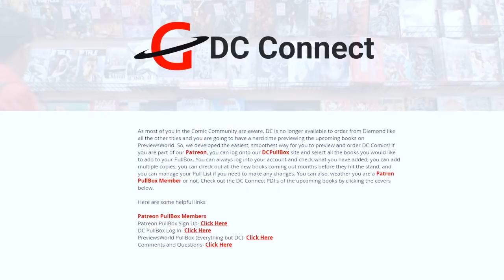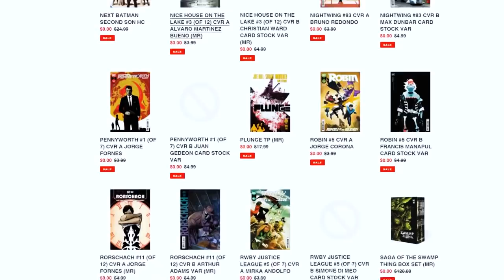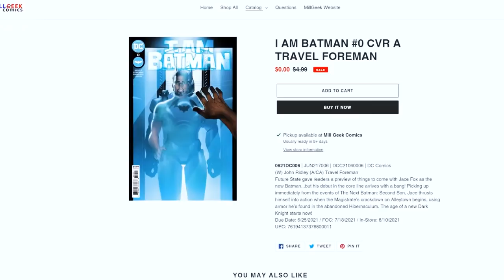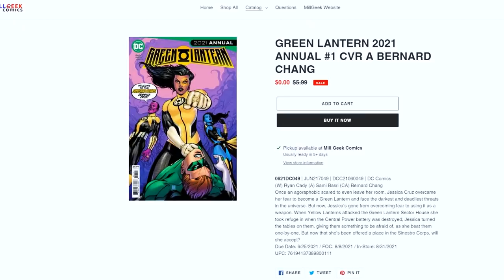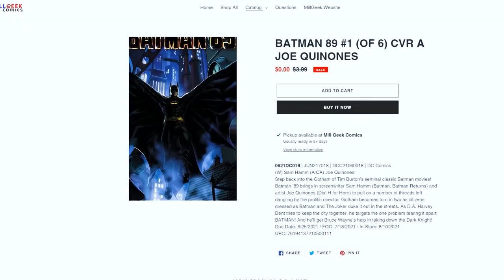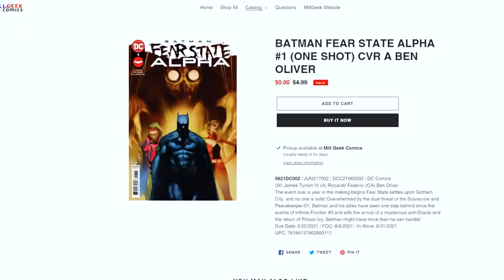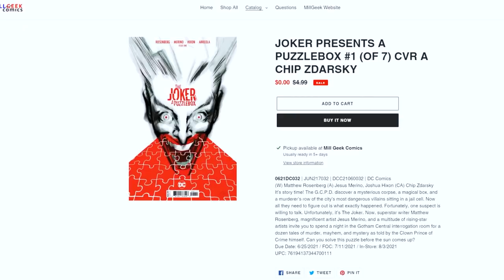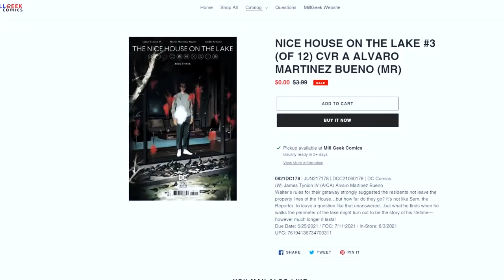Incoming Comic Books from DC Comics You Won't Want to Miss! // DC Catalog Previews ft. FireGuyRyan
(US ONLY)

⚠️Send Comic Karma:
Tom Garcia